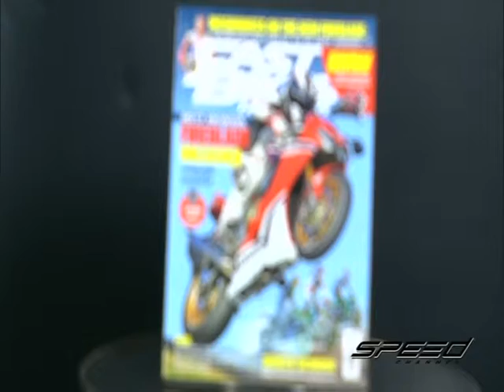Speed Rider OA 05 04 2017 B3